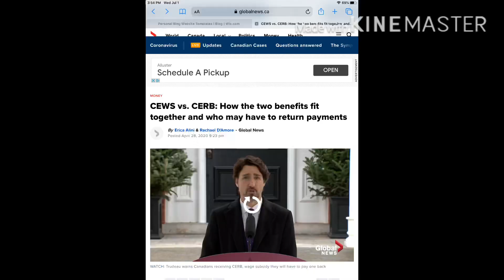A GENEROUS GIVER THAT GAVE US A HOME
The Grateful Canadian - No Copyright